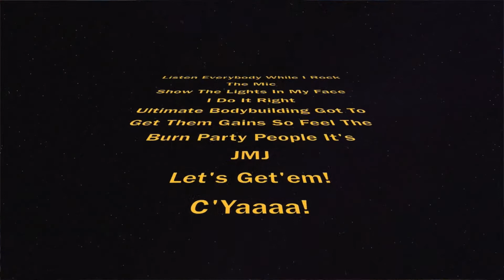2 Minute Morning Push Up Challenge II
This content is about challenging myself to see how many Push Ups I can do in a 2 minute time frame.

1. Always pace yourself in between your workouts for maximum results.

2. Don't forget to warm up and stretch out before and after all your workout sessions.

3. Conduct these workouts AT YOUR OWN RISK and based on your own physical capabilities.

4. I do not claim the rights to any music used on this YouTube Channel.

5. I am not promoting any exercise gear used in this video.